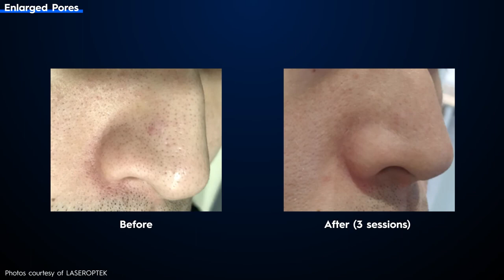LASEROPTEK I PicoLO Premium™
Unveiling the next generation picosecond laser, the PicoLO Premium picosecond pulse Nd:YAG laser system boasts a long list of clinical and technological advantages for:

✔️Safe, Fast & Effective Treatments
✔️Treatments Tailored To Each Skin Condition
✔️Consistent High Stability & Peak Power
✔️Finer Breakdown of Pigments

Equipped with a powerful lineup of Dia FX handpieces, the PicoLO Premium can achieve effective outcomes for fine lines and wrinkles, acne scar revision, benign pigmented lesions, and tattoo removal.

📍 Location: 27071 Cabot Road, Suite #113, Laguna Hills CA, 9265